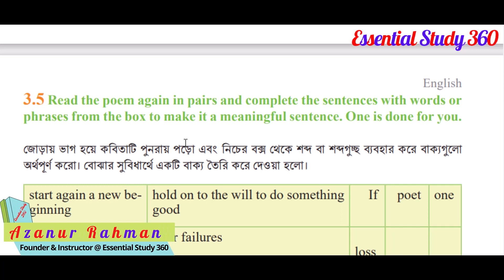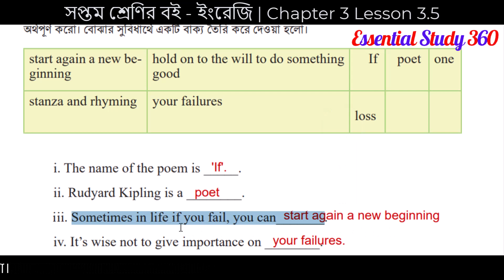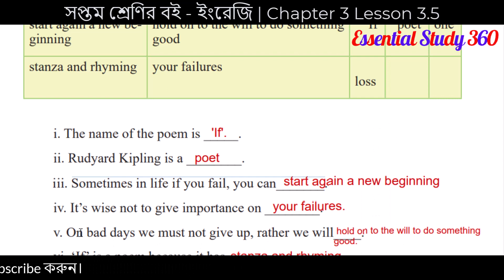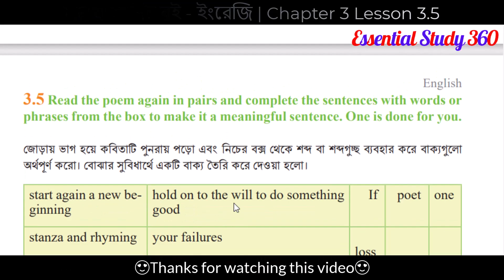Class Seven Unit 3 Lesson 3.5 | Class 7 English 3.5 | Class 7 English Chapter 3.5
In this video I am explaining Chapter 3.5 of Class 7 English New Book and Page No. 25 of Unit 3 Lesson 3.5. And the title of this chapter is 'If'.

আজকের এই ভিডিওতে আমি সপ্তম শ্রেণির নতুন ইংরেজি বইয়ের  “Unit 3 - Lesson 3.5” নিয়ে আলোচনা করেছি। এই ক্লাসে তোমরা  'class 7 english page 25 3.5, class 7 english chapter 3.5’ সম্পর্কে জানতে পারবে। আশা করছি ক্লাসটি তোমাদের ভাল লাগবে, তাই দেরি না করে এক্ষুনি দেখে নাও সম্পূর্ণ ভিডিওটি।

Class Seven Unit 3 Lesson 3.5 || Class 7 English 3.5 || Class 7 English Chapter 3.5 || Class 7 English New Book 2.6 || Class 7 English New Curriculum || সপ্তম শ্রেণির নতুন ইংরেজি বই || Essential Study 360 ||

CHAPTERS:
Intro 00:00
Class 7 English 3.5 00:38
Conclusion 03:45